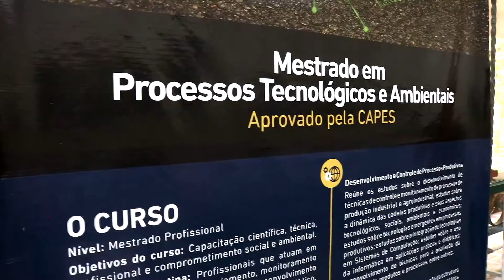Laboratório de Microbiologia Industrial e Processos Fermentativos (LAMINFE)